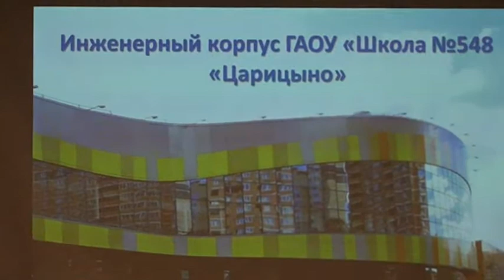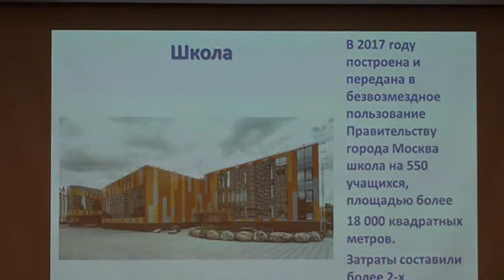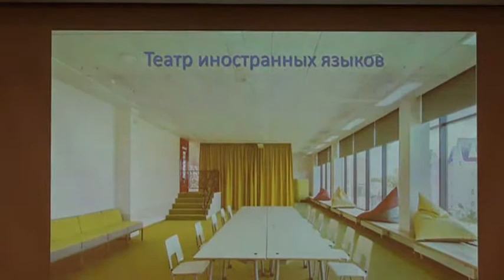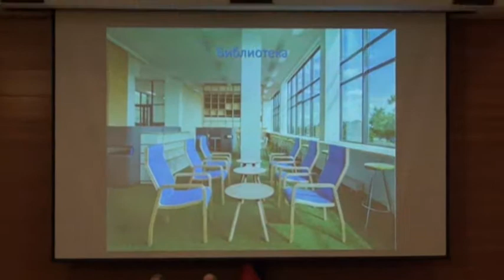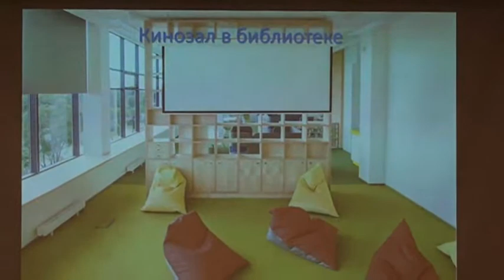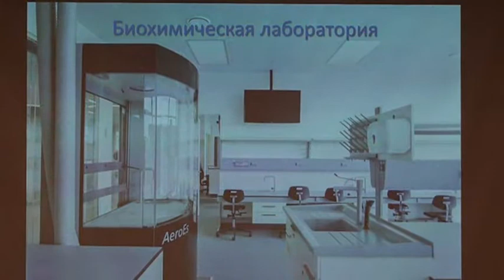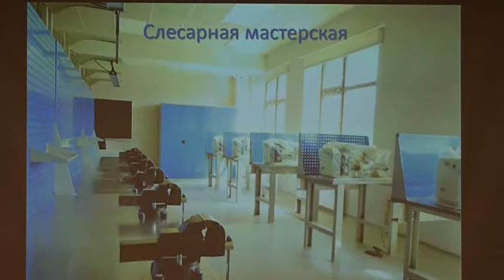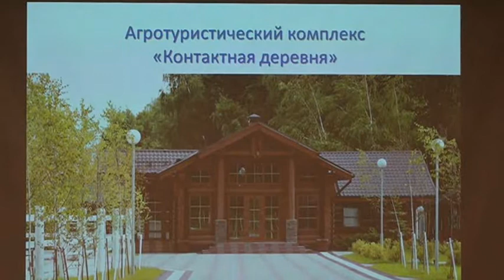Парламентские слушания «Человеческий потенциал России и стратегия . П.Н.Грудинин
Электронная книга «Раскрутка на YouTube»

Помощь каналу Парламентские слушания «Человеческий потенциал России и стратегия . П.Н.Грудинин
Парламентские слушания  «Человеческий потенциал России и стратегия «Образование – для всех».
22 марта фракция КПРФ в Государственной Думе провела парламентские слушания на тему: «Человеческий потенциал России и стратегия «Образование – для всех». Открыл и вел форум Председатель ЦК КПРФ, Руководитель фракции КПРФ в Госдуме Г.А. Зюганов.
На слушаниях выступили депутаты фракции КПРФ в Государственной Думе О.Н. Смолин и В.А. Ганзя, вице-мэр Новосибирска А.В. Скатов, директор совхоза имени В.И. Ленина П.Н. Грудинин, ученые, представители министерств просвещения, здравоохранения, сельского хозяйства, Академии наук, образовательного сообщества.
Итог обсуждению подвел заместитель Руководителя фракции КПРФ в Государственной Думе Н.В. Коломейцев.

По результатам слушаний были приняты всеобъемлющие рекомендации.